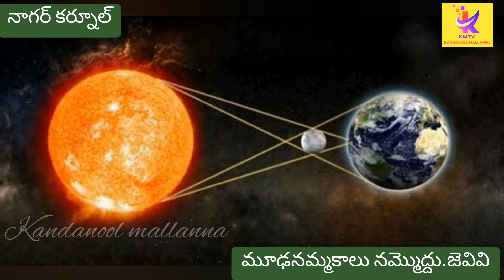Speed news|| Kandanool Mallanna|| సూర్యగ్రహణం || విద్యుత్ ఘాతం యువ రైతు మృతి.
కందనూల్ మల్లన్న ముచ్చట్లు. KandanoolMallanna#